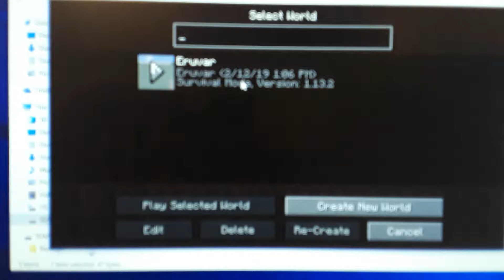I hate creepers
This creeper followed me into my tiny house so I quickly left the game in the hope that it would despawn when I came back.
As you can see here, that was not the case.